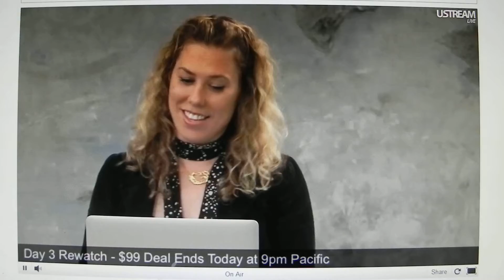Lena Marshall wins CreativeLIVE grand prize contest!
Lindsay Adler chose my image as the grand prize winner of numerous submissions from around the world! I couldn't be any prouder! I won an amazing lens! Happiness!